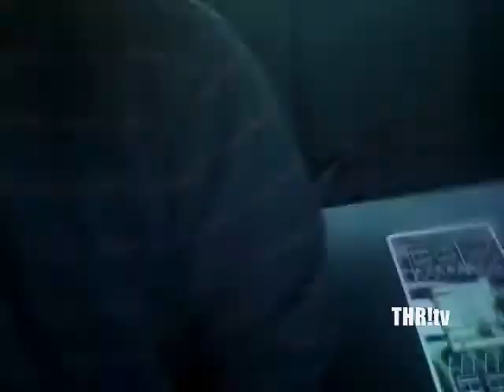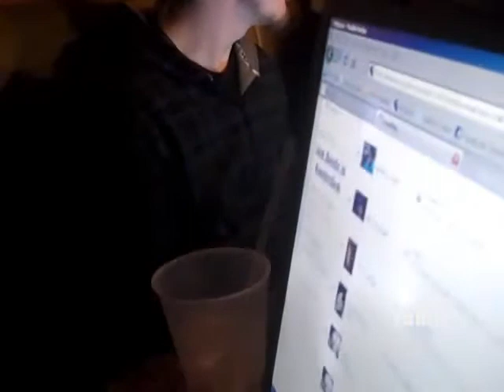Trap House Rave! TV vol. 4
Reward The Gang Harasses Connecticut. Shane D. Is Trippin Balls. Oh Shit.